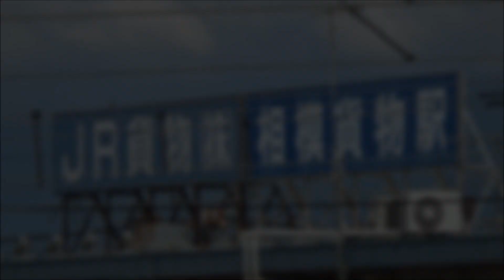東海道線 平塚～大磯 (相模貨物駅付近) 列車走行シーン集 2016.9.10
東海道線の大磯駅～平塚駅間にある相模貨物駅付近で、東海道線の列車を撮影しました！

Windows ムービーメーカー2012で編集しました。
手ぶれ、ピンぼけ等はご容赦ください。
※風切音はご容赦ください。